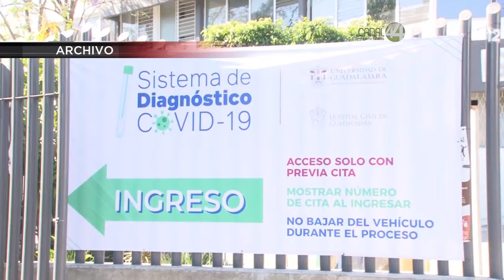Los contagios de COVID 19 alcanzaron a los miembros de la sala situacional de salud de la UdG